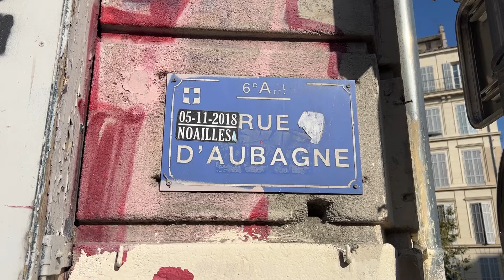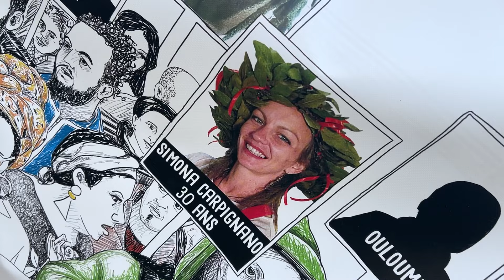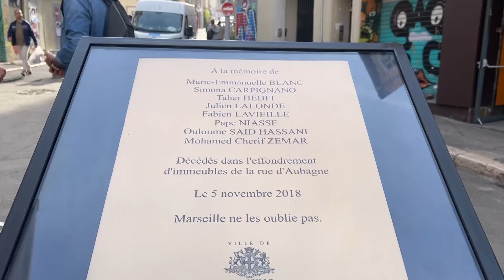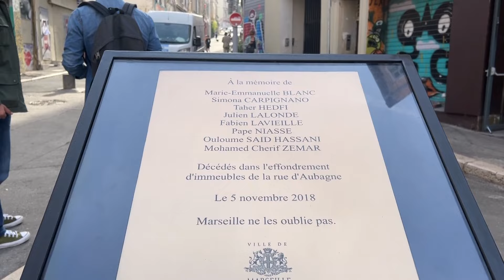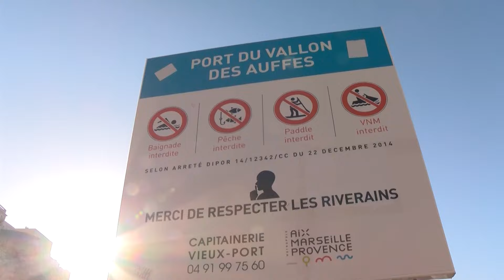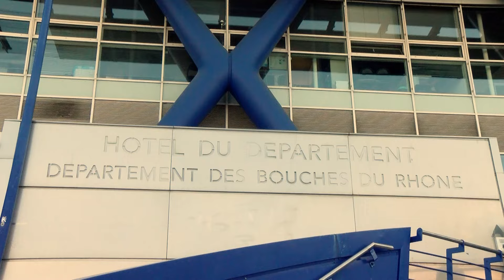04/11/2024 - Le Journal Maritima TV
À la une de votre journal :
à la veille de la commémoration du drame de la rue d'Aubagne, deux à trois mille Marseillaises et Marseillais ont marché pour rappeler qu'ils n'oubliaient rien ni personne...

Le procès des effondrements de la rue d'Aubagne commence jeudi 7 novembre, 6 ans après les faits,
les associations et collectifs de Noailles ont organisé plusieurs opérations de tractage pour informer les marseillais sur le procès et les enjeux...

À quelle sauce le restaurant l'Épuisette va-t-il être mangé ?
La raison ? La remise en cause par la Métropole Aix Marseille Provence de l'occupation du domaine maritime sur lequel le restaurant est construit.

L'OM relève la tête et s'empare de la deuxième place de Ligue 1.
Les Marseillais se sont imposés hier soir à Nantes en clôture de la 10e journée du championnat deux buts à un grâce à Maupay et Greenwood.
On retrouve la zone mixte Maritima OM au micro de Karim Attab.

Hockey : les Spartiates de Marseille s’inclinent face à Gap (2-3) dimanche.
Handicapés par l’arbitrage, c’est une défaite frustrante pour Luc Tardieu, le coach, qui malgré tout est fier de son équipe.

Le Martigues Volleyball réussi la passe de trois.
Le MVB a dominé sans forcer le Pôle France Avenir 3 sets à 0 samedi dernier...